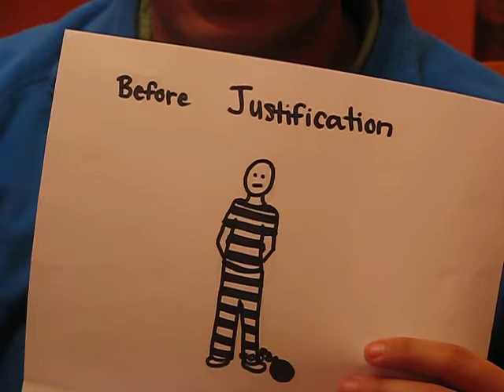Justification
A quick description of justification.
A big thank you to Katie Simpson, my fiance for recording these.